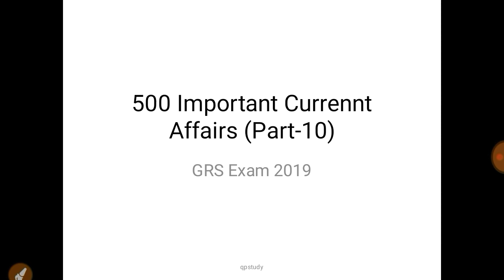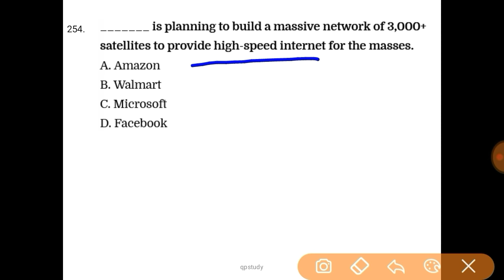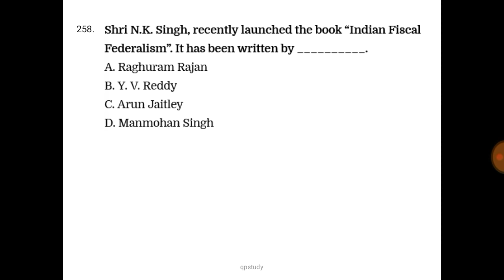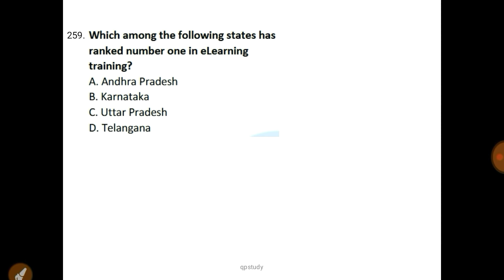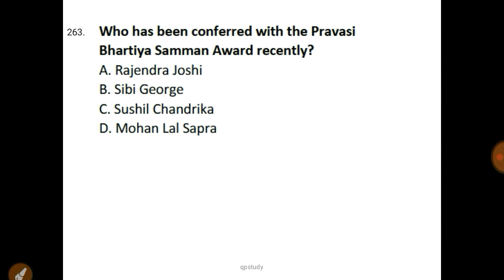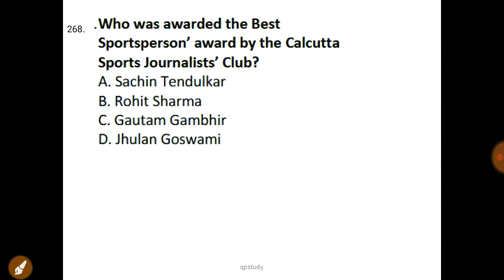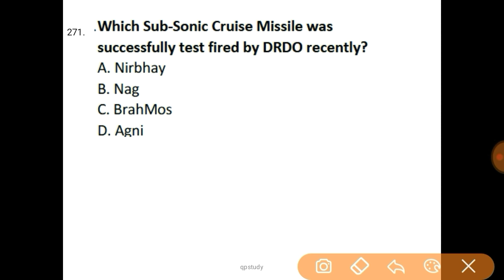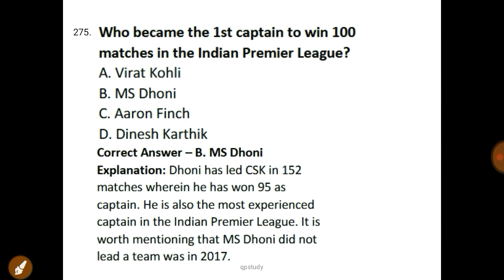Tripura RD Department | GRS Exam 2019 | 500 Important Current Affairs (Part-10)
Tripura Rural Development Department | GRS Exam 2019 | Current Affairs of India |   500 Most important current affairs: in this video question no. 251to 275 have been discussed. Everything explained in bengali i.e, explanation language is bengali. This video will help you . prepare Tripura GRS exam.

GRS_Special_video_premiering_schedule_in_description_(Monday_to_Friday)

@8.00 AM - Current Affairs of India (Daily 25 MCQ)
@8.00 PM - General English/Ethics
@9.00 PM - Numerical Ability